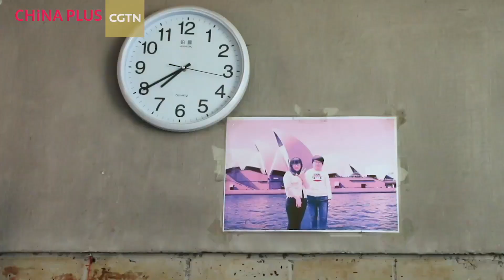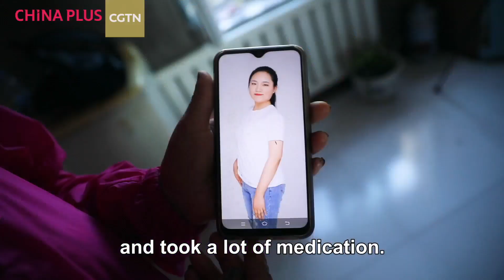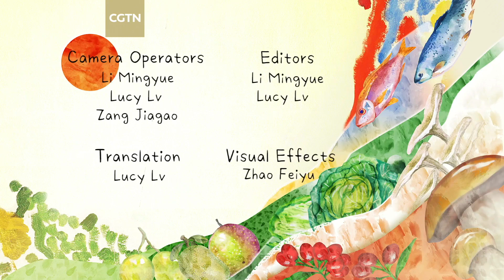No Stone Unturned Ep.1: Turning the corner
Life swiftly dealt Liu Yuexia two harsh blows. First, she lost her husband and then she was diagnosed with a life-threatening disease. With the help of kind people around her, she fought on for her daughter, so she would have a home to come back to.